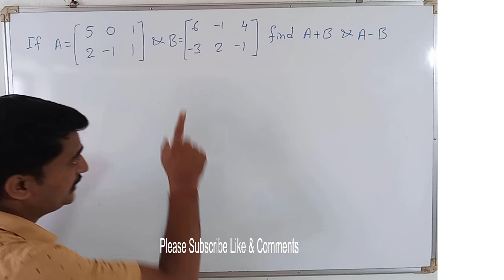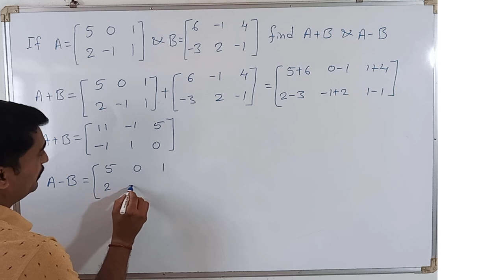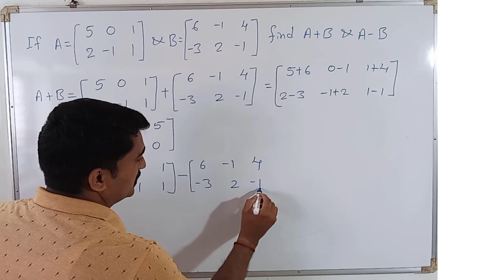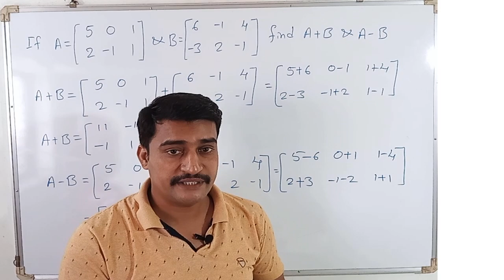Simple way to find the matrix A+B and A - B very easy steps followed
In this video explained Simple way to find the matrix A+B and A - B very easy steps followed. This example is in matrices and determinant chapter in diploma course mathematics subject.
Matrix addition and subtraction are mathematical operations used to combine or compare matrices which are rectangular arrays of numbers or other mathematical objects.
To perform matrix addition, you simply add corresponding elements of two matrices of the same size.
To perform matrix subtraction, you similarly subtract corresponding elements of two matrices of the same size.